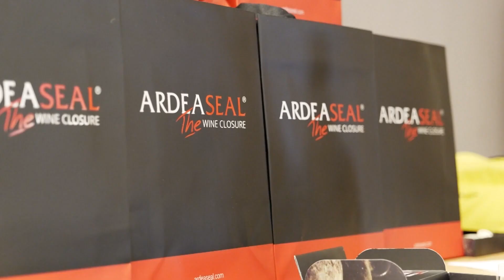Ardea Seal e Wine TV in Tour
Ardea Seal con Wine Tv in Tour: Presso il ristorante La Tagliatella di Arezzo, una Comparativa con i Tappi Ardea Seal su una selezione di vini dal 2019 al 2005.